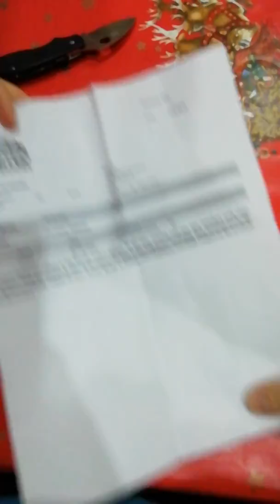Zippo Brushed chrome (200) 2020 unboxing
Zippo Brushed chrome 200
Zippo unboxing
zippo review
zippo light up
зажигалка zippo